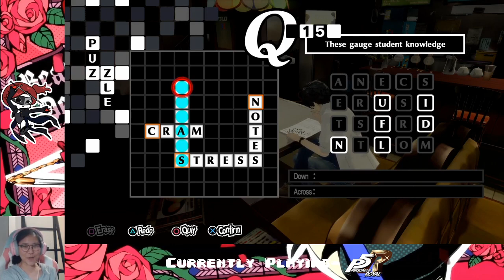Ep. 25- Futaba Friendship Time!! | Persona 5 Royal Honest Blind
BEACHES AND SWIMSUITS!!!

Stay toasty :)